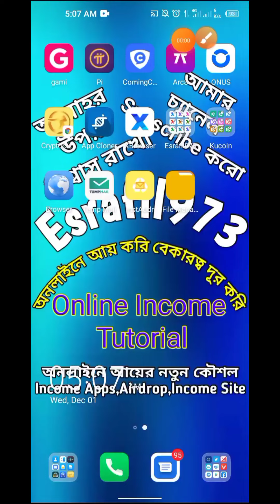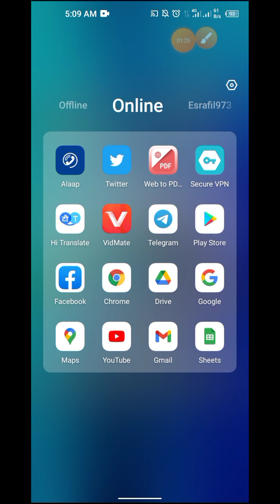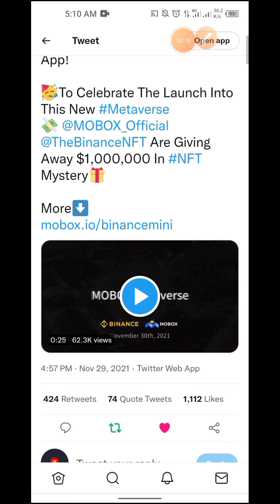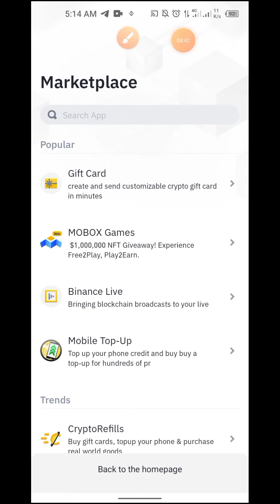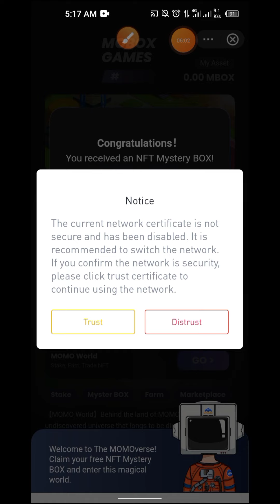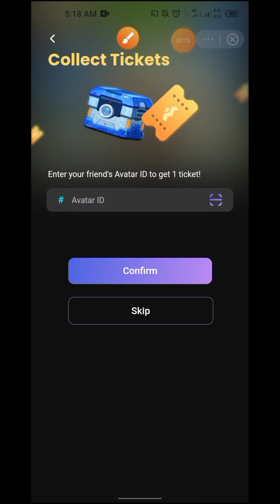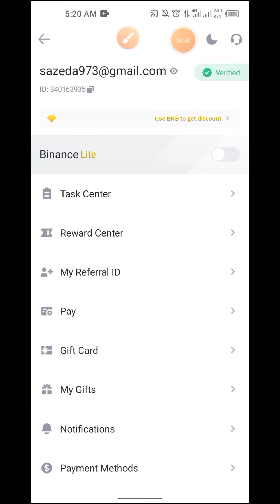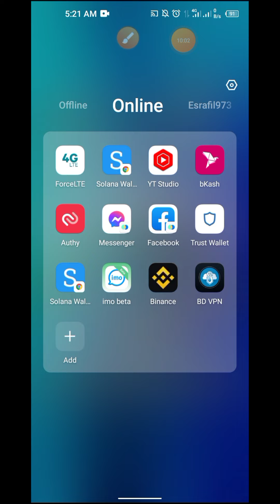Binance MOBOX Offer। Instant 2 Ticket Received। All Users। 2 Tickets Future 50$। Limited Offer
💥  Binance x Mobox Games Avatar NFT Airdrop
👭For all Users But Limited Offer
👉Open BINANCE apps Swipe Down↓
👉Click Mbox Games
👉Click JOIN
👉Click Go
👉Click TICKET then paste code :  7111120   (free 1 ticket)

💎Earning Topic👇👇👇👇

👉Online income
👉Play Games And Earn Money Online Part Time Job For Students

     🙏🙏🙏🙏ভুল ত্রুটি 🙏🙏🙏🙏